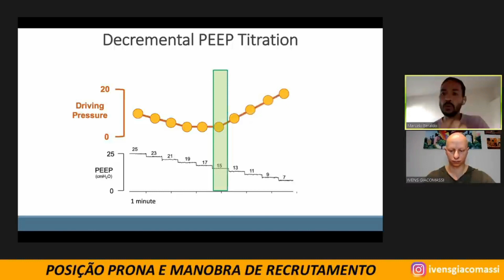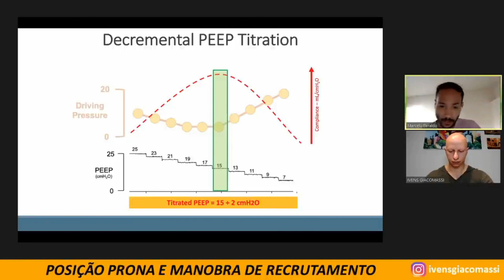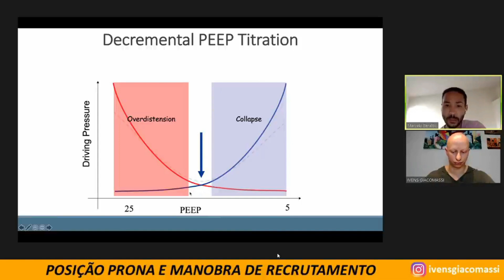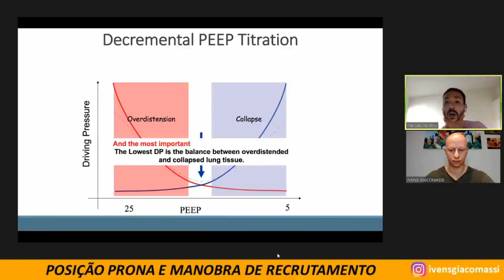Como e Por Que Usar Titulação Decremental da PEEP (PRONA) #30 - CORTES | Ivens Giacomassi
Posição Prona e Manobra de Recrutamento com Marcelo Beraldo